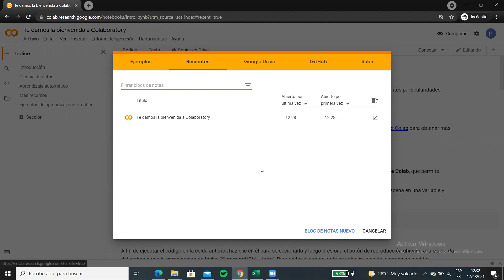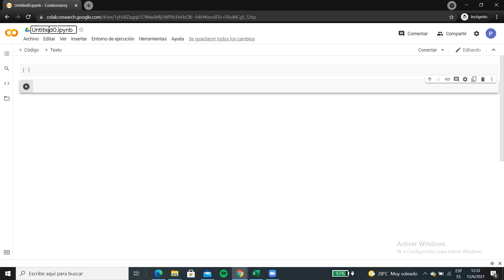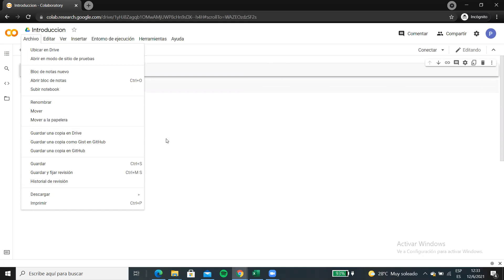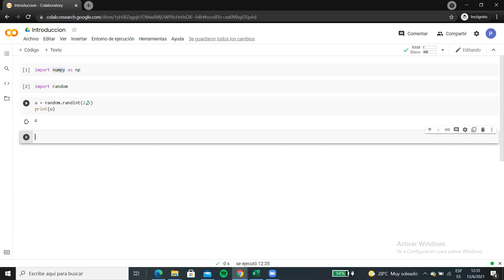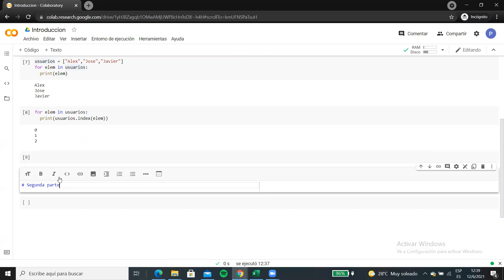Google Colab - Alternativa (GDG)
Les presento el google colab, una alternativa para ejecutar entornos de python